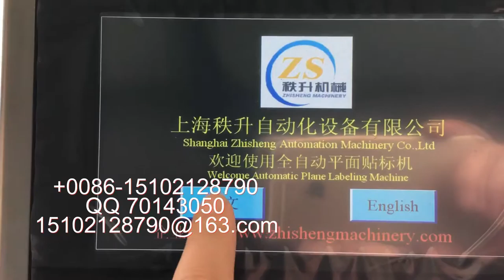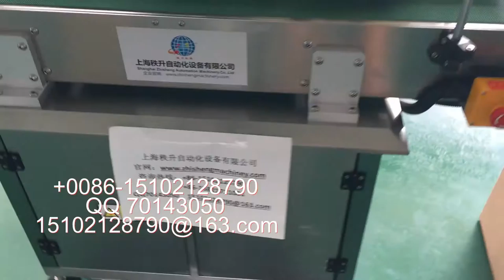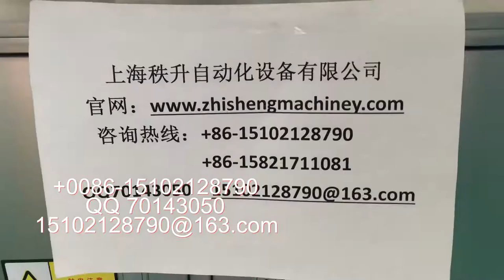manufacturer of packaging machinery labeling machine video packing machine price